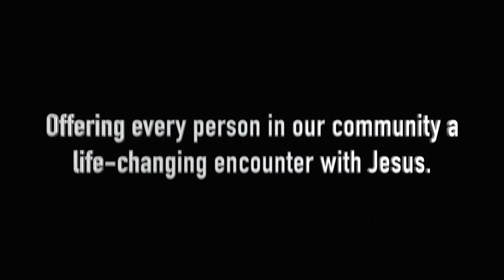Becoming Catholic (RCIA) #21 - "The Priesthood"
From 2/23/17.  Becoming Catholic (RCIA) #21 - "The Priesthood"